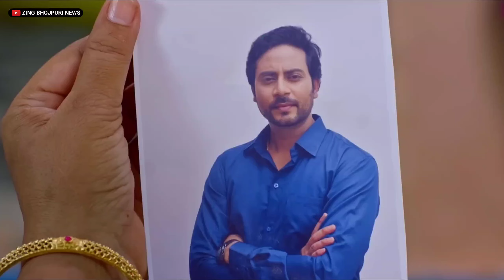Bitiya Damad - Full Movie | New Bhojpuri Movie | Megha Shree, Rakesh Babu | Bhojpuri Film 2024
इस चैनल की वीडियो सिर्फ इंटरटेनमेंट तथा न्यूज़ इनफार्मेशन के लिए बनायीं जाती है और हमारे चैनल पर भोजपुरी से सम्बंधित जानकारी दी जाती है |